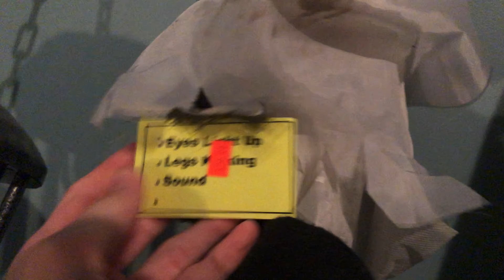Sunstar 2019 Prototype Kicking Scarecrow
Wow! A cool scarecrow.